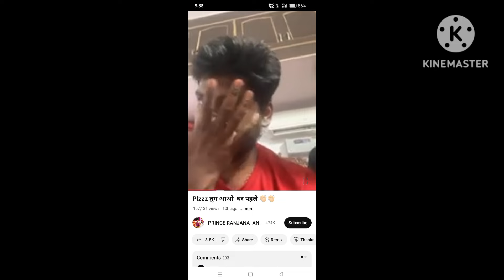सचिन ko भोपाल की बेइज्जती का बदला लेना tha उसने घिनौना काम किया@nehaashishtiwari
सचिन ने अपनी अपनी कम्युनिटी पोस्ट में लगाया कि वह सुसाइड करने जा रहा है प्लीज हेल्पhim||@SachinManisha @nehaashishtiwari

जगत जीजा का जवाब तिवारी खानदान से सारे रिश्ते खत्म ऐसाकभी सोचा नहीं|| थाnehaaashishtiwari

सचिन भागा अपनी प्रेमिका के लिए मनीषा को छोड़कर, जिंदगी दांव पर‎||@nehaashishtiwari  ‎@SachinManisha